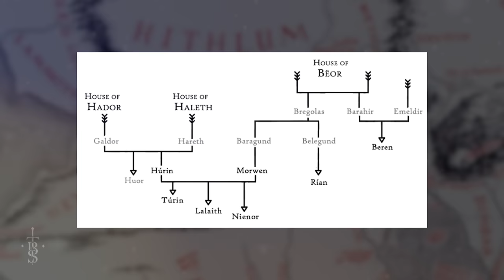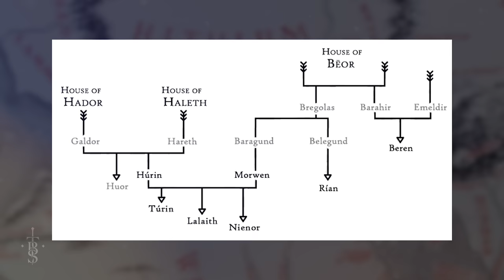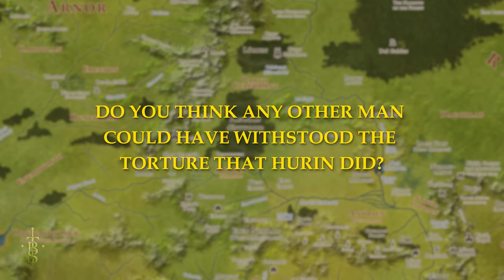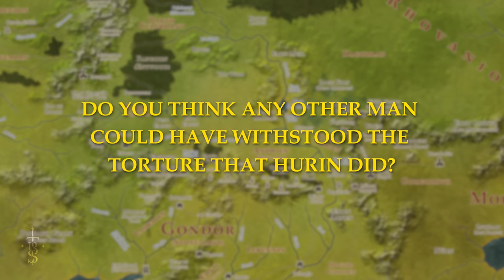HURIN THALION! The Most Cursed Man In Middle-earth? | Middle-Earth Lore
Is he the greatest hero of the First Age? Is he the most cursed man in Tolkien’s Legendarium? Or could he be both? The man is Húrin Thalion of the House of Hador, and in this video, we delve into his life.

Time-codes:
0:00 – Intro
1:29 – Húrin’s Early Life
2:12 – The Beginning of the Bad Luck
3:49 – Húrin’s Children
4:51 – The Battle of Unnumbered Tears & Capture
6:58 – The Curse Begins
9:17 – Húrin’s Wanderings
11:30 – The Curse is Lifted
12:26 – The End of Húrin
12:52 – Outro
13:48 – QotD & Thank yous!
Other channels!

We do not claim to own the rights to any of the artwork used throughout this video. All credit must go to the talented artists. If we have not credited an artist, it is because we could not find an owner of the art. Please message us if we have not credited you!

Thumbnail Art:
"Unititle" - achillesliu
"Hurin upon his Chair - Alan Lee
"Morgoth's Curse" - Dartxo

Art in order of first appearance:
Unititle – achillesliu
Hurin in Captivity – peet
Hurin's Last Stand - Nirnaeth Arnoediad - (Artist Unknown)
The Children of Hurin Book Cover - Alan Lee
Beren and Luthien Book Cover - Alan Lee
The Fall of Gondolin Book Cover - Alan Lee
Hurin – Arttoll
First Age Beleriand Map – (Artist Unknown)
The Edain - Wouter Florusse
Houses of the Edain - (Artist Unknown)
Hurin and Huor - lomehir
Ulmo Appears Before Tuor - Ted Nasmith
Huor and Hurin Approaching Gondolin – (Artist Unknown)
Turgon King of Gondolin - Natalie Chen
Awaiting – darekzabrocki
Hurin - Kimberly80
Morwen - Kimberly80
Hurin's Family – kuliszu
Nienor Niniel - Kimberley 80
Lalaith – Forevermedhok
Turin - Alan Lee
Nirnaeth Arnoediad(triptych) – IvanAlekseich
Gondolin - SpartanK42
Hurin – Steamey
Húrin's last stand at Nírnaeth Arnoediad - Pete Amachree
Morgoth Punishes Hurin - Ted Nasmith
Morgoth's Curse – Dartxo
Turin Turambar facing Glaurung, The Great Worm - Fell418
Turin Turambar - snake9008
The Fall of Nargothrond - Alan Lee
The Death of Turin - Alan Lee
Hurin's Path Through Beleriand 1 – (Artist Unknown)
Gondolin Falls - Federico Cimini
Hurin's Path Through Beleriand 2 – (Artist Unknown)
Hurin Finds Morwen - Ted Nasmith
Hurin's Path Through Beleriand 3 – (Artist Unknown)
The Gaurwaith – peet
Hurin - Elena Kukanova
Húrin finds the Nauglamír, in the ruins of Nargothrond - Pete Amachree
Mim the Petty Dwarf – volnaib
Hurin's Path Through Beleriand 4 – (Artist Unknown)
Thingol & Melian - (Artist Unknown)
Thingol and Melian - Kip Rasmussen
The Torture of Hurin (1) - Espen N. Jakobsen
The Nauglamir - Ted Nasmith
Hurin's Path Through Beleriand 5 – (Artist Unknown)
Húrin – Fragoulis
Young Warrior (Hurin) – aautio
Warrior - Michal Ivan
The Torture of Hurin (2) - Espen N. Jakobsen